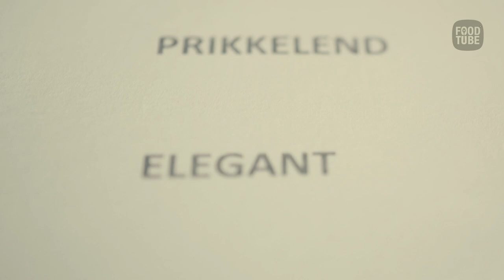Menu in smaakprofielen